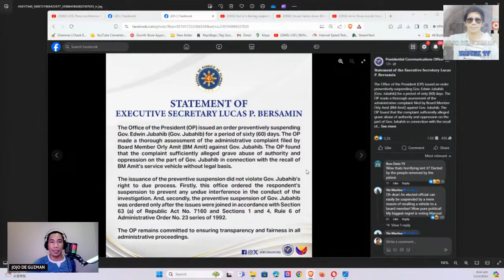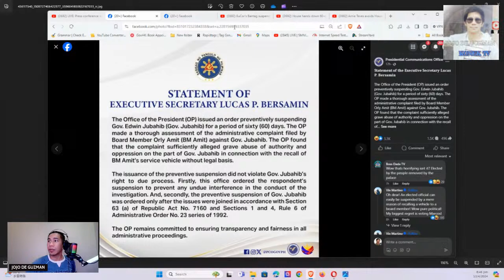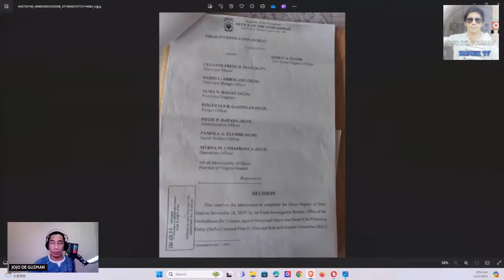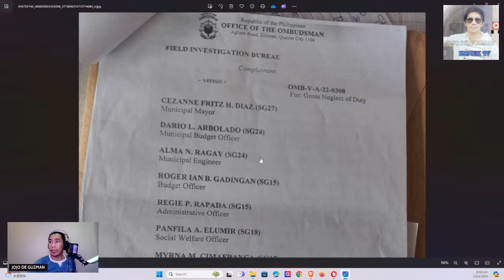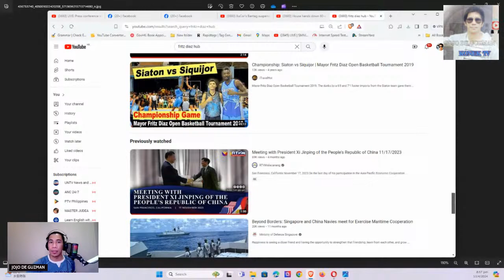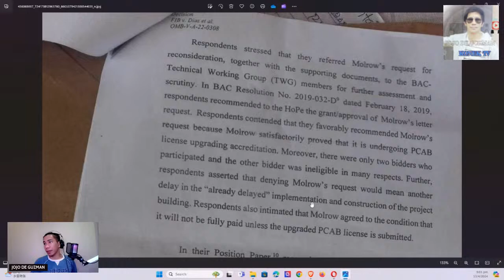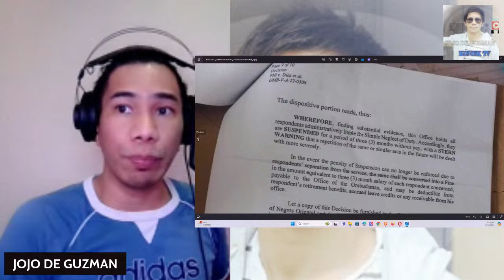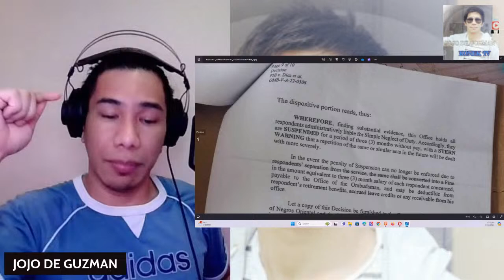SUSPENSION NG ISANG MAYOR HINARANG NI PBBM, PERO KAY GOVERNOR JUBAHIB PWERSAHANG SUSPENSION